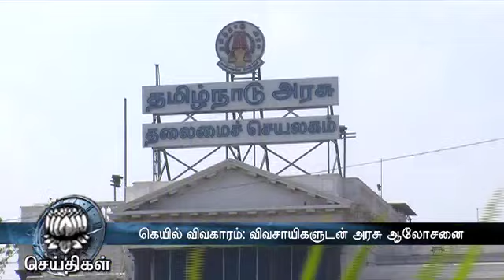Gail pipeline issue : TN Government consultation with farmers - Dinamalar Feb 5th 2016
Gail pipeline issue : TN Government consultation with farmers - Dinamalar Feb 5th 2016 For more videos